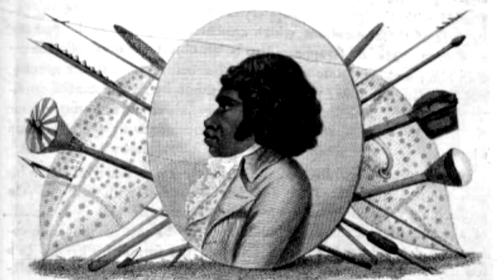Loser - Crent (Warning: Politically Incorrect)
Loser is the first song on Australian Band Crent's 1990 self-titled album Crent.  Only released on vinyl, this rarity contains some great songs and twisted genius lyrics.

Crent was the side-project for Kent Steedman of the Celibate Rifles and Chris Townend from Kiss My Poodles Donkey.  Thanks guys for some killer original music, we still love it!